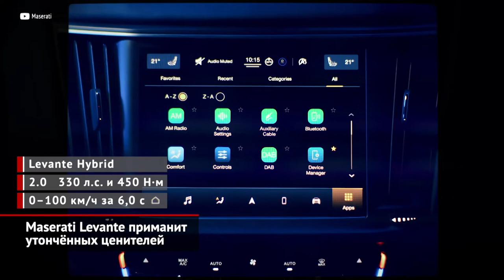Maserati Levante манит ценителей. Платформа Alfa Romeo Giorgio оказалась неудачницей | Новости №1485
Для обеспеченной публики, которая считает Porsche Cayenne слишком попсовым, на нашем скромном рынке имеется любопытное предложение — итальянский кроссовер Maserati Levante. В Россию только что прибыла партия слегка подновлённых машин, что отличаются задними фонарями и свежей медиасистемой. Но это всё мелочи. Ведь главное — до России, наконец, добрались восьмицилиндровые модификации GTS и Trofeo. Тем временем, в Европе Levante готовится к отказу от дизеля V6 3.0 — самой дешёвой версии в гамме кроссовера. На замену ему представлен «мягкий» гибрид, построенный вокруг двухлитровой битурбочетвёрки.

Следующей новостью можно иллюстрировать учебник «Грандиозные ошибки маркетологов, которые нельзя повторять никому». Ибо настолько бестолкового вложения средств, что показала марка Alfa Romeo, в автопроме не случалось ну очень давно! Так вот. В 2016 году Альфа презентовала очередную программу очередного возрождения хронически убыточного бренда. Немалая часть средств отошла на разработку совершенно новой, с чистого листа, заднеприводной платформы Giorgio, в которой не было ни одной детали от других моделей. Из этой архитектуры планировалось вырастить восемь свежих моделей… Но — не сложилось. В серию пошли только седан Giulia и кроссовер Stelvio. И теперь, как сообщает Automotive News, когда Giulia и Stelvio отживут свой срок, с ними на покой отправится сама заднеприводная «тележка». За скобками остались ещё две свежие модели — уже готовый Jeep Grand Cherokee и грядущий кроссовер Maserati Grecale. Не выйти на рынок они уже не могут. Но на этом, видимо, всё. Будущее Альфы отныне — только электрическое.